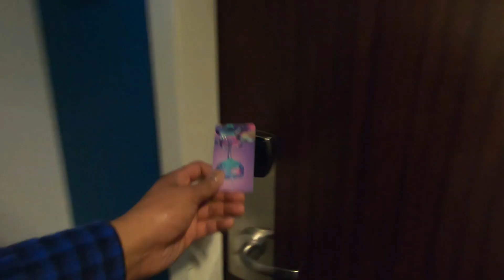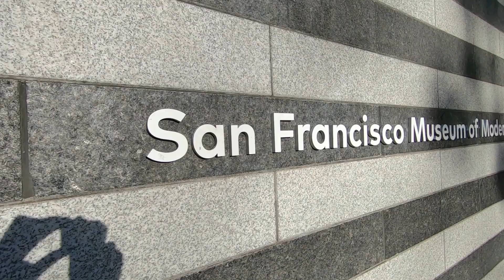GoPro Hero 7 Black: Weekend In San Francisco | enter_the_nerd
Weekend In San Francisco: GoPro Hero 7 Black